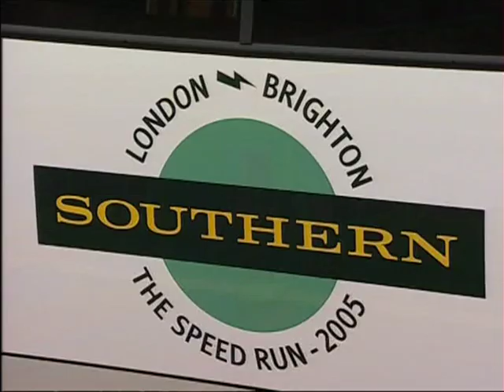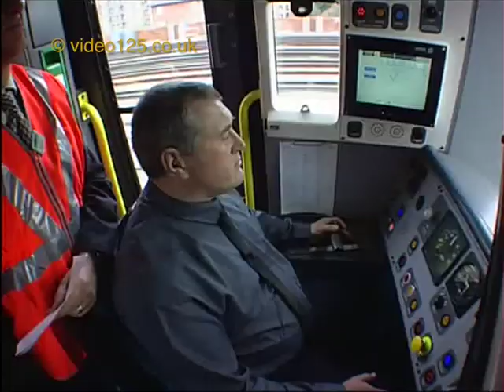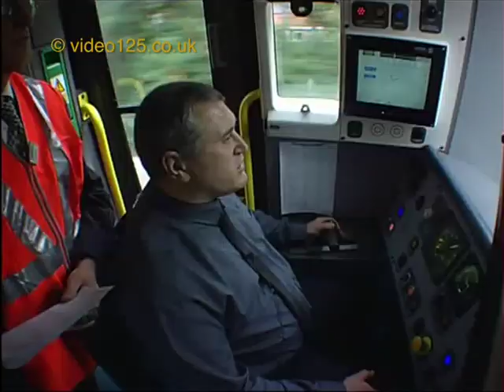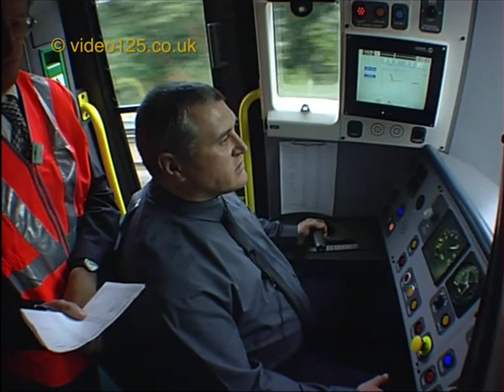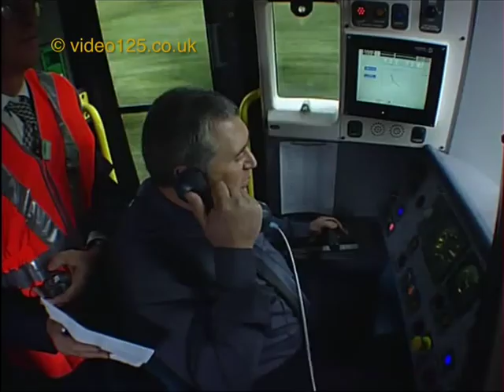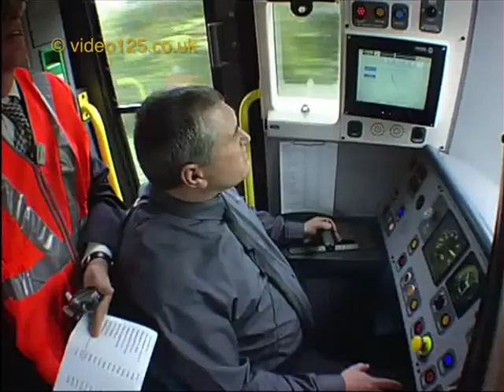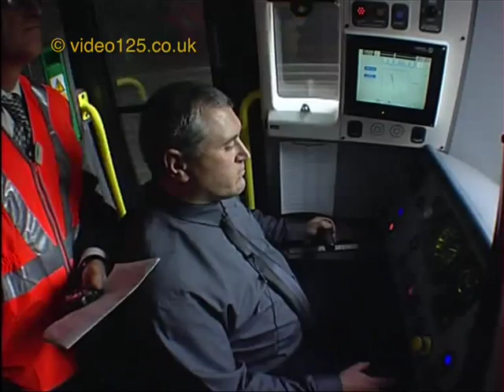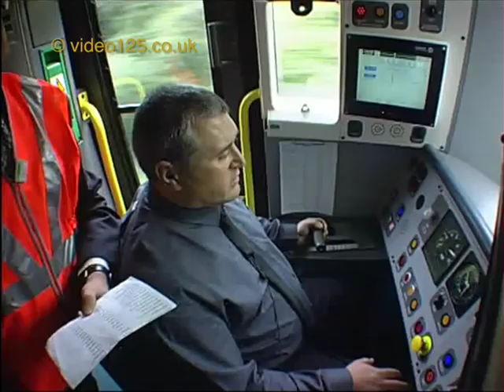London to Brighton Speed Run 11/9/05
Fastest ever train from London Bridge to Brighton recorded by Video 125 cameras on 11th September 2005. Southern Railway ran the train for charity, with 300 passengers on board the class 377 (no 472) EMU. Network Rail held other trains as necessary to give the record breaker green signals all the way. A few of the speed restrictions were eased as well as the grids in Brighton station itself. Driver Peter Mantel had carried out two practice runs and made precise notes as to where to accelerate and where to brake. Accompanied by an Inspector and Video125 cameraman in the cab, this is the entire run shown in real time. Sit back and enjoy the experience.